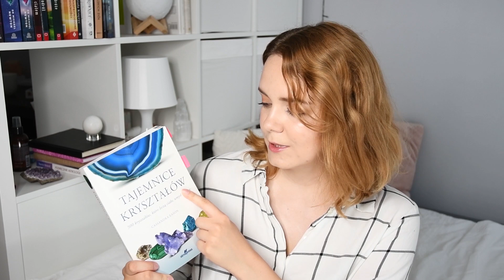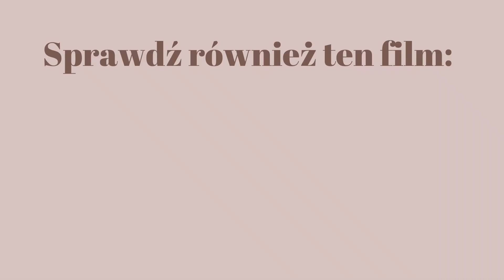Magiczne kryształy? - O co chodzi? | #1